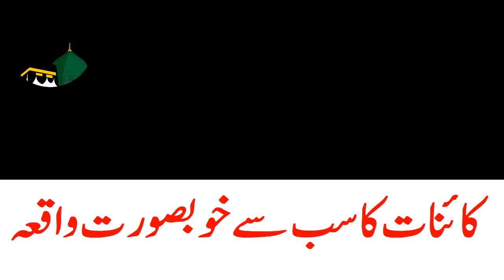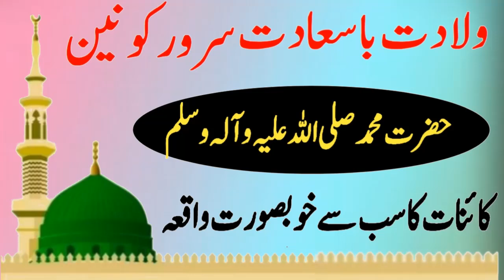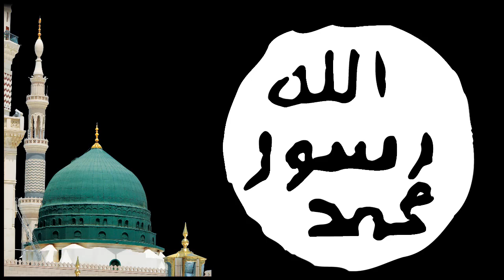Birth & Upbringing of Holy Prophet pbuh | ولادت نبوی ﷺ | Life of Muhammad - PBUH | Huzoor ﷺ Ka Waqia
Complete Story Of Prophet Mohammad ﷺ from Childhood to Youth || Nabi ﷺ Ka Bachpan
Complete Story Of Prophet Mohammad ﷺ
The event of the birth and happiness of Sarwar Kunin Hazrat Muhammad (peace be upon him).
prophet muhammad sallallahu alaihi wasallam story in Urdu
prophet muhammad sallallahu alaihi wasallam story in hindi
life of prophet muhammad ﷺ
prophet muhammad full story
prophet muhammad
muhammad
Prophet Muhammad .ﷺ
Hazrat Muhammad ﷺ Ka Waqia 2024,
Huzoor ﷺ Ka Waqia,
History Bayan 2024,
Nabi ﷺ Ka Waqia 2024,
History Bayan ,